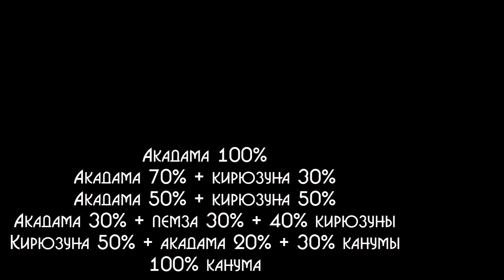Почва для хвойных бонсай. Как правильно выбрать и чем отличается от других субстратов для бонсай?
Научиться правильно подбирать и смешивать гранулированный грунт для хвойных бонсай это очень важно! Выращивание хвойных бонсай это максимально требовательный процесс. Он требует денег, времени, внимания и опыта. В этом видео я расскажу как правильно выращивать хвойные бонсай в почве подходящей для них и как определить какая почва нужна именно твоему растению!

какудобрятьбонсай какудобрятьхвойныйбонсай удобрениябонсай советыпобонсай #

Сейчас деньги пойдут на покупку штатива!

Удачи!